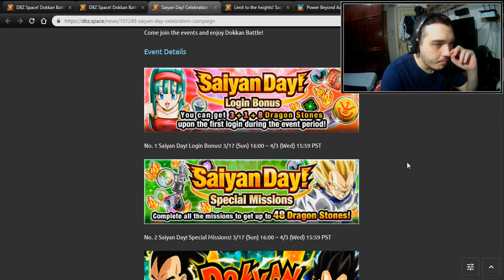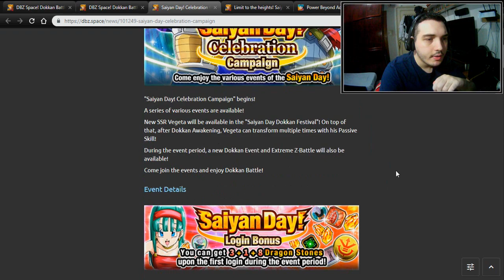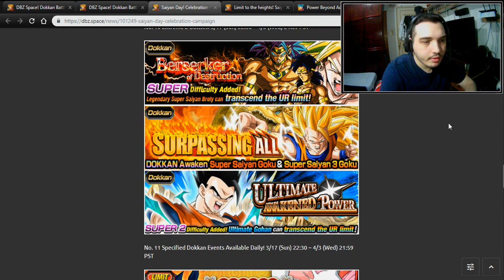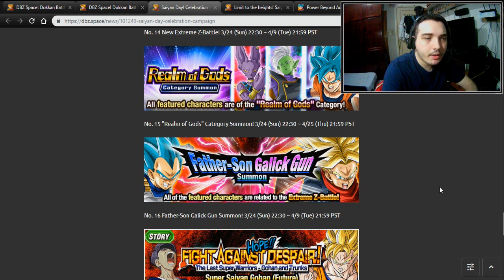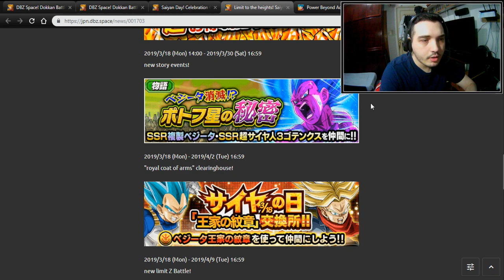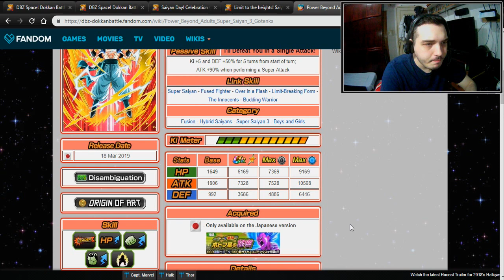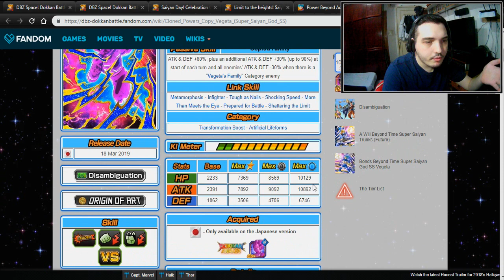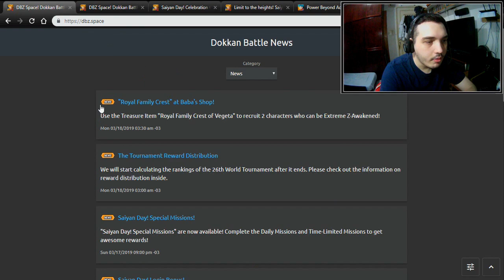Detalhes da Celebração Simultânea do Saiyan Day e Novos Cards Free | DBZ Dokkan Battle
Fala aí pessoal, nesse vídeo de hoje estaremos abordando as novidades da campanha especial em conjunto das duas versões do jogo e discutindo alguns outros detalhes. Confira!